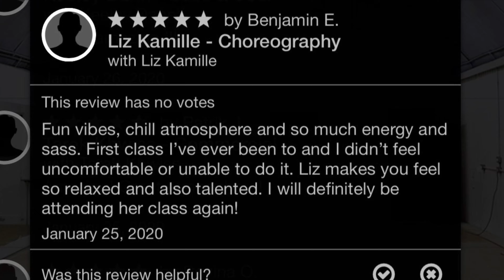Liz Kamille | Teaching Reel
Liz Kamille is a London-based dancer, choreographer and teacher.

She is known for her energetic, somewhat ‘wild’ teaching style, where she creates a fun and comfortable environment for all dancers who attend her classes.

Liz has taught at UDO European Championships in Germany, Studio 68, Pineapple Dance Studios, Base Dance Studios and more, and had her own weekly choreography class for 3 years in Cardiff!

She regularly teaches pop-up classes at Base Dance Studios, London and Motion Dance Studios, Bristol.